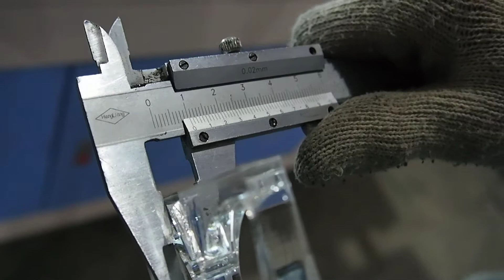JQ1325 cut acrylic 10mm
Fancy Wang SKYPE:jqlaser31. QQ: 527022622. Jinan JinQiang Laser CNC Equipment Co., Ltd. Web